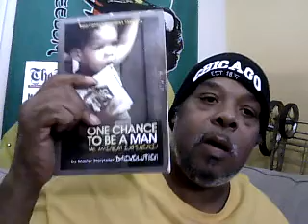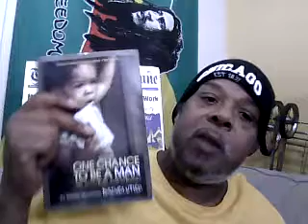Free book giveaway! Read my story...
Click here to subscribeYoutube.com/@blackbooksforus

How to tell an engaging story. Morgan Freeman, Christopher Reeve. Street Smart

How to tell an engaging story. Robert Downey Jr. Less than Zero. Directed by Marek Kanievska.

How to tell a story. Bad Boys 1984. Esai Morales and Sean Penn. Directed by Rick Rosenthal